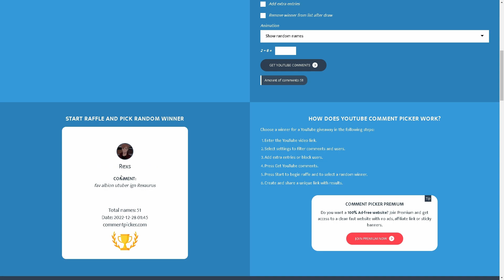Rat Or Hero? Tommy666 Tryd To Fight Me 1vs1? Rat Gang ! l Albion Online l 7.3 Hell Jacked Giveaway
Jooooo Guys :D